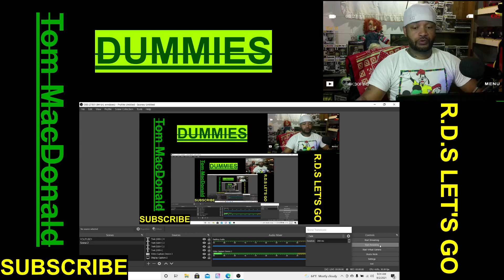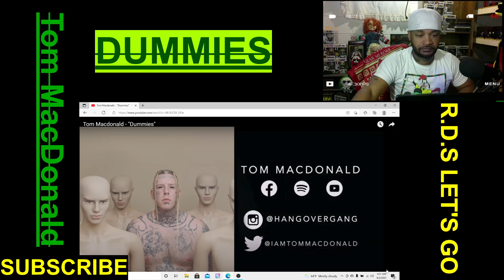BACK WITH A BANGER!!!! Tom MacDonald ( DUMMIES ) VIDEO REACTION SHIT LIT AS FU**